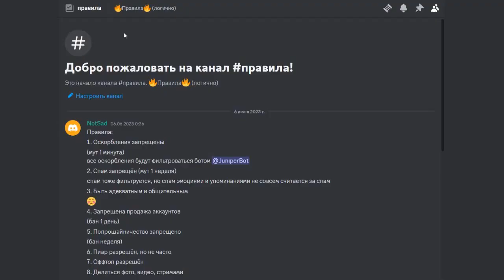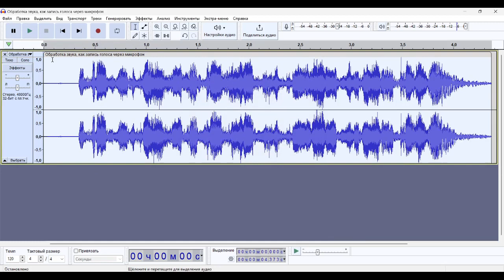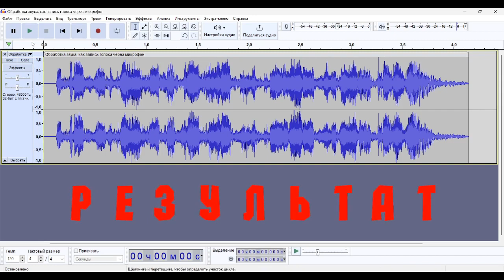Обработка звука, как запись голоса через микрофон🎤 ЭФФЕКТ РЕВЕРБЕРАЦИЯ|обработка звука в Audacity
Мой дискорд: maria9352